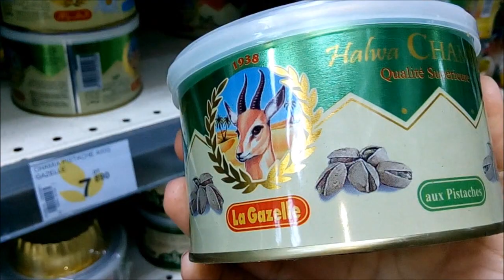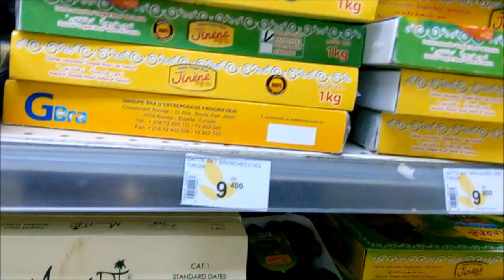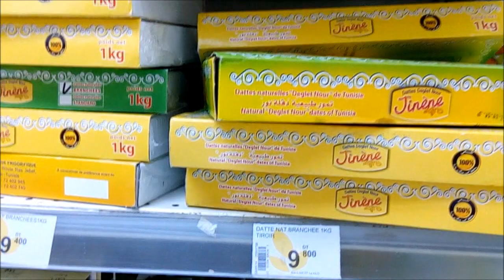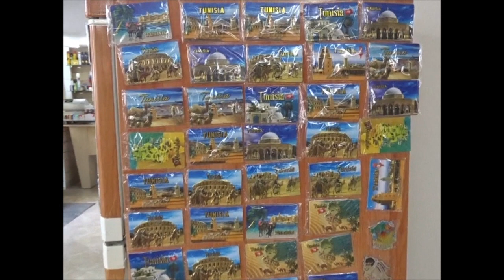ЧТО ПОЛЕЗНОГО КУПИТЬ В ТУНИСЕ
Что полезного привезти из Туниса. Из съедобного:  финики,халва,оливковое масло - магазин Дженераль (дешевле и свежее). Из промтоваров:коврики из натуральной верблюжьей шерсти, сувенир - голубое зеркало-двери символизирующее город Сиди-бу-Саид.Можно купить игрушечного верблюда. Типо символ. Косметика малоэффективна, органовое масло и глиняные маски брала - ерунда. Масло жирное, маски засохли. Парфюм не впечатляющий. Остальное все выброс денег на ветер.